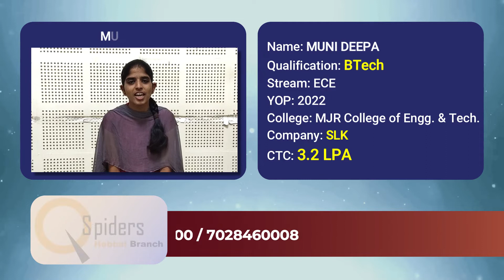Successfully Placed | From Qspiders Hebbal | MUNI DEEPA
Our Student MUNI DEEPA. Placed as Software Trainee Engineer giving feedback about the Institution, Trainers, HRs, and her experience in QSpiders Hebbal.